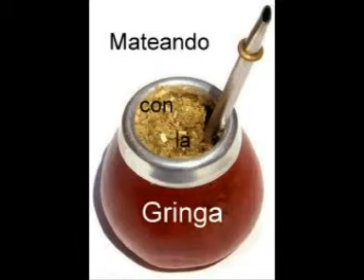grupo levy (publi mateando)